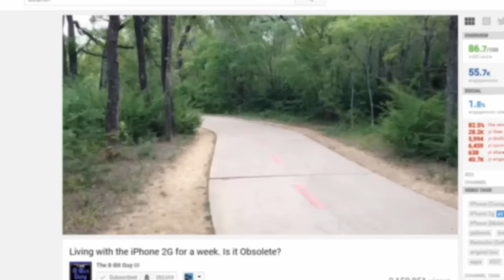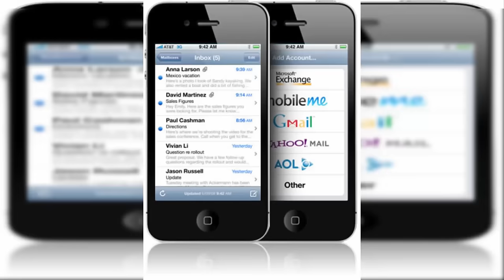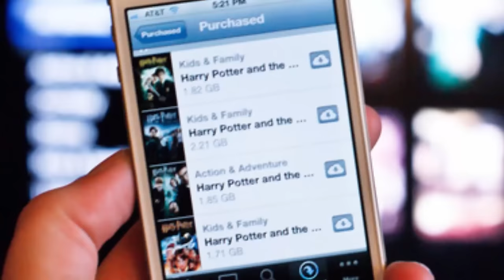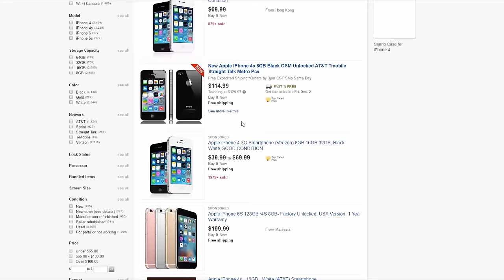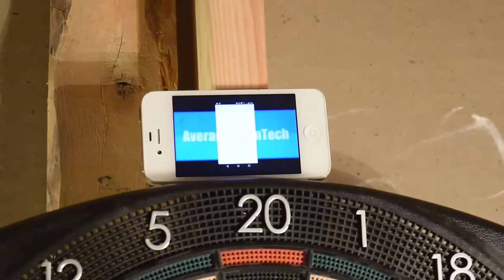Is The IPhone 4 Still Worth It? Is It Obsolete? (2017)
Average Asian Tech
This is my seccond episode of my Is It Still Worth It? Series

Where To Buy

Music
Kodama by 20syl
Gravity by Umpire